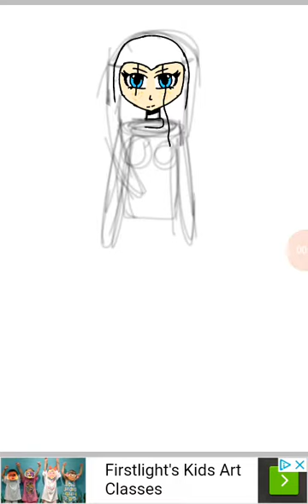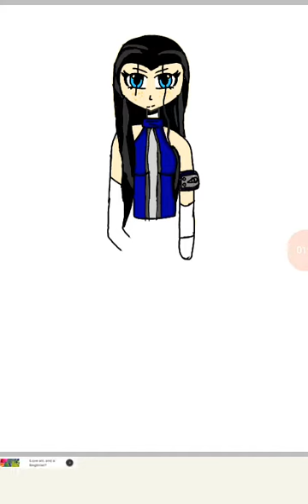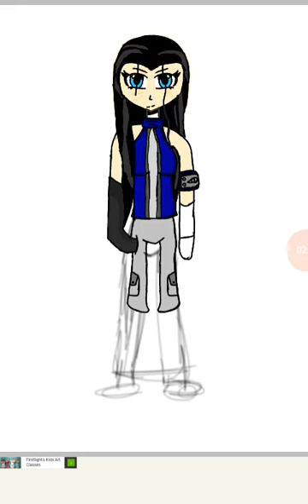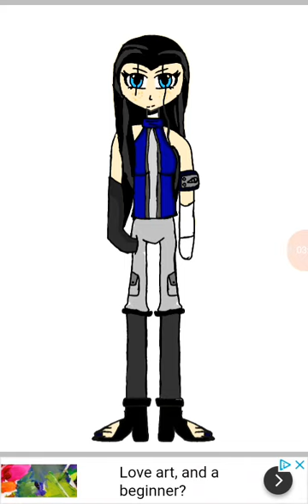Naruto amino oc request